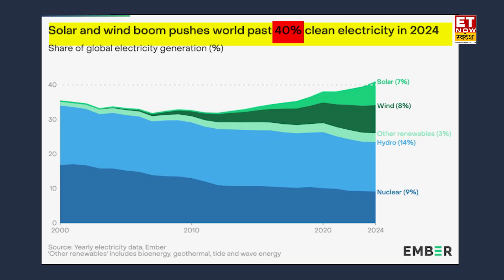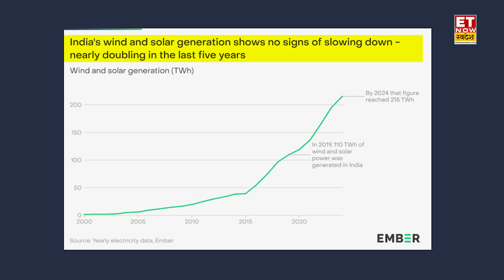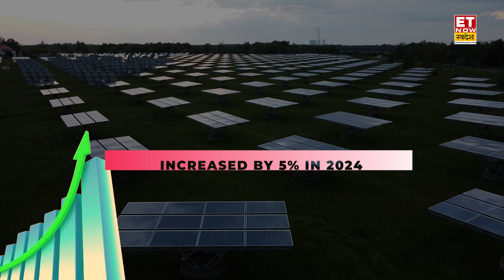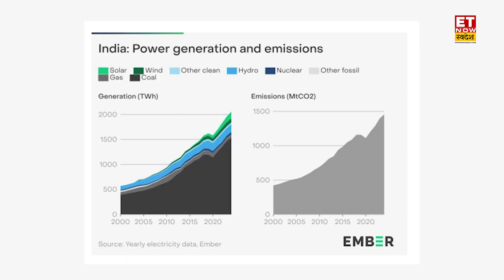जर्मनी को पीछे छोड़ आगे निकला भारत! देखिये रिन्यूएबल एनर्जी में कैसा रहा भारत का प्रदर्शन?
हाल ही में जारी हुई Global Electricity Review 2025 में सामने आया की भारत एलेक्ट्रसिटी जनरेशन में जर्मनी को भी पीछे छोड़ चूका है. भारत की सोलर और विंड पावर से कितनी ऊर्जा बन रही है, जाने इस रिपोर्ट में.